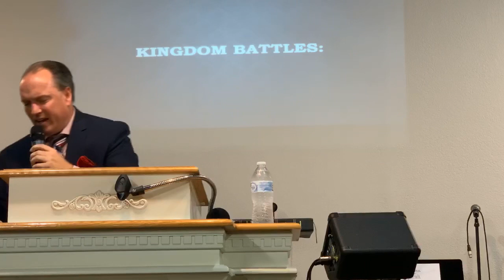Kingdom Battles: If My People Pray!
Reverend Mark Blakeney